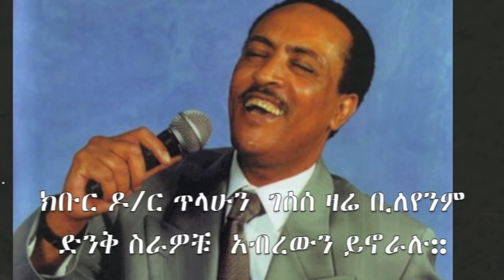Tilahun Gesesse Japanwan Wodije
This Music video clip dedicated for Dr. Artist Tilahun Gesesse presented by 2D Entertainment ,  Tokyo ,Japan